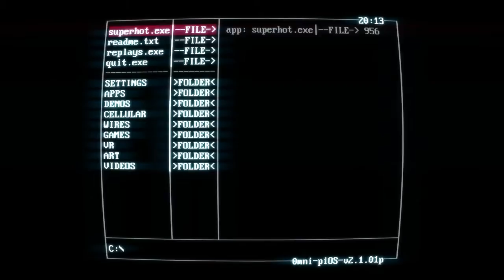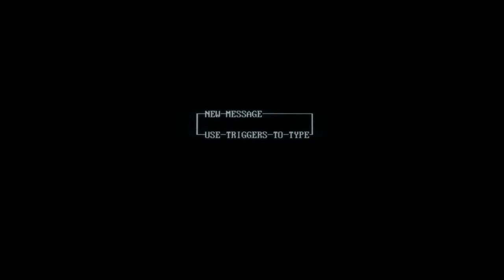Let's Play - SUPERHOT (Part 4) "YOUR BODY IS WARM INSIDE"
Smells kinda funny in here though.

Let's check out Superhot!

Welcome to my Superhot Let's Play! This walkthrough contains 1080p HD PC gameplay footage encoded down to 720p HD.

Intro - "If Loose Lips Sink Ships, Then You're The Titanic" by Settle Your Scores

About Superhot:

Blurring the lines between cautious strategy and unbridled mayhem, SUPERHOT is the FPS in which time moves only when you move. No regenerating health bars. No conveniently placed ammo drops. It's just you, outnumbered and outgunned, grabbing the weapons of fallen enemies to shoot, slice, and maneuver through a hurricane of slow-motion bullets.

With its unique, stylized graphics SUPERHOT finally adds something new and disruptive to the FPS genre. SUPERHOT’s polished, minimalist visual language helps you concentrate on the most important - on the fluidity of gameplay and cinematic beauty of the fight.

SUPERHOT features:

- Endless Mode - How long can you last against unyielding waves of enemies?

- Challenge Mode - Take on SUPERHOT with your bare hands, no restarts, timed runs, and more.

- Replay Editor - Edit and upload your best runs for all to see on killterest.com

- Extras - Delve further into SUPERHOT with mini-games, ASCII art, and [redacted].

Thirty months in the making. Thousands of hours put into development and design. From its humble origins in the 7 Day FPS game jam, through a hugely successful Kickstarter campaign to a plethora of awards and nominations from industry experts, SUPERHOT is a labor of love by its independent, dedicated team and thousands of backers from all around the globe.

Superhot is developed by Superhot Team and published by Superhot Team.